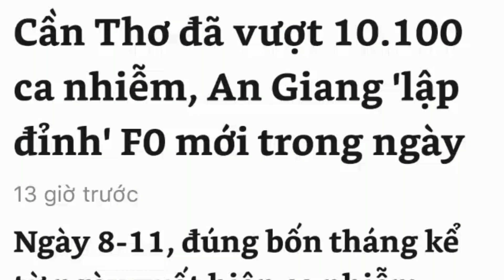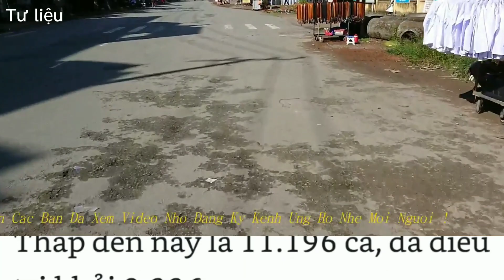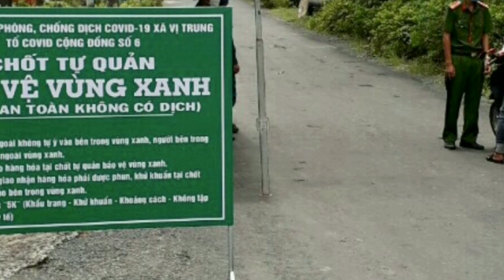Tin Nóng COVID_19 Miền Tây | An Giang số ca f0 tăng cao kỷ lục